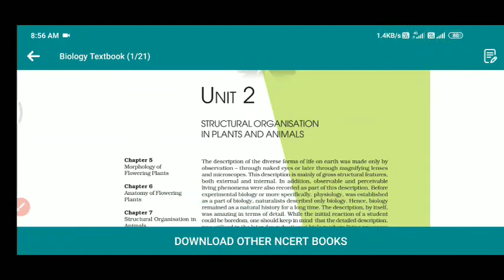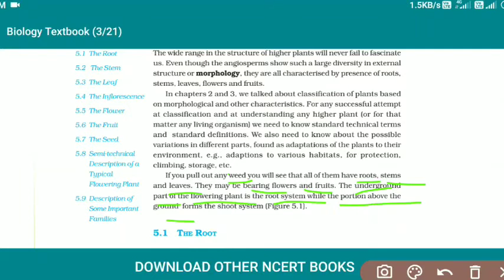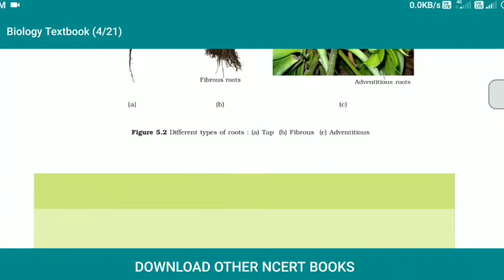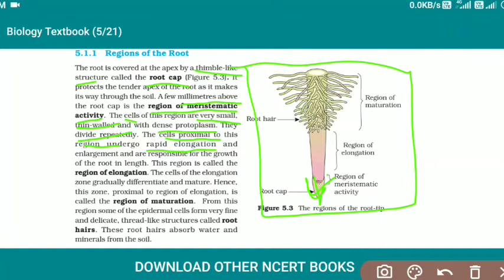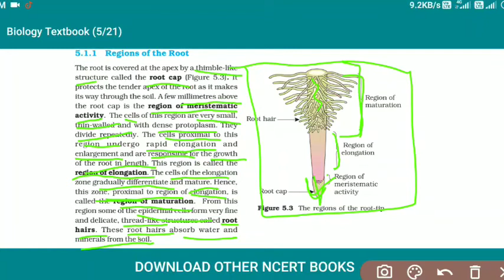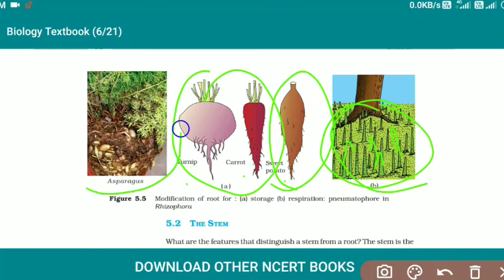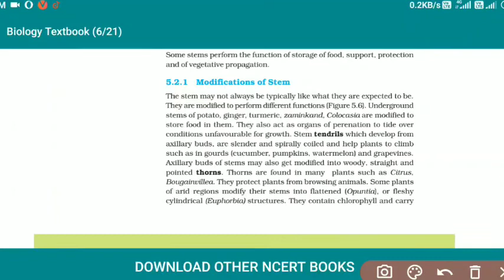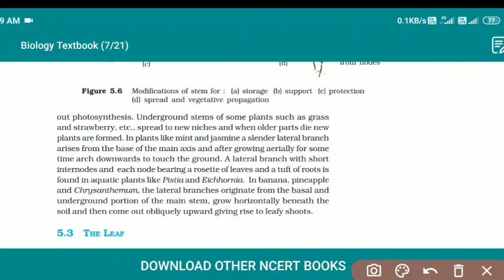NCERT explaination Morphology of flowering plants Part-1 for class 11 &NEET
Hello friends,
In this video I explained every line of ncert which is useful for both class 11 student and also neet students.
Also share and like with your friend
aap iss link se Morphology of flowering plants ka Allen sheet download kar sakatey hai.